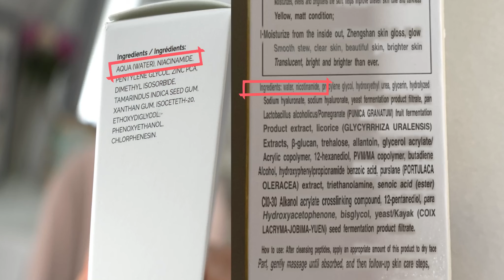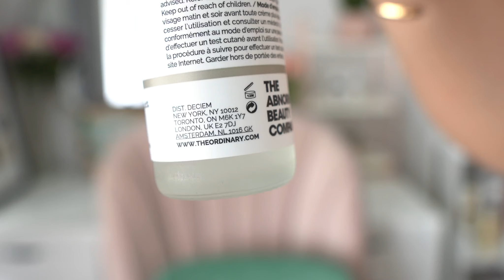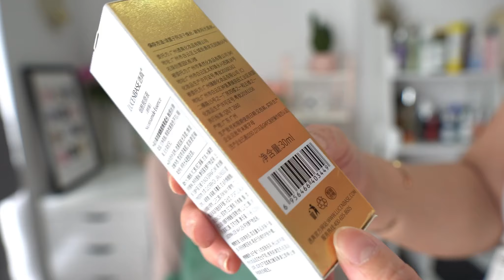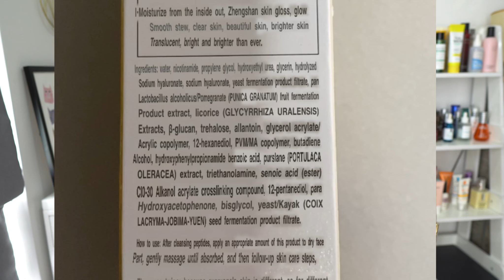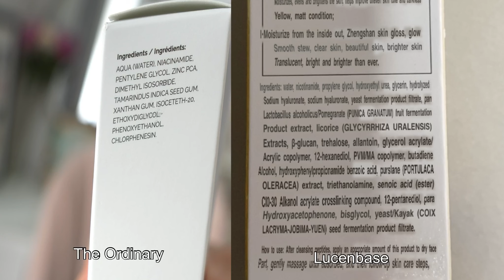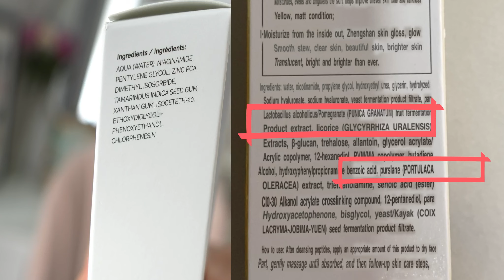The ORDINARY Niacinamide 10% Zinc 1% & LUCENBASE Nicotinamide 10% - Serum Nội Địa Trung XÀI ĐƯỢC KO?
"🌟𝐓𝐡𝐞 𝐎𝐫𝐝𝐢𝐧𝐚𝐫𝐲 - 𝐓𝐢𝐧𝐡 𝐂𝐡𝐚̂́𝐭 𝐓𝐫𝐢̣ 𝐌𝐮̣𝐧 𝐓𝐡𝐚̂𝐦 𝐓𝐡𝐞 𝐎𝐫𝐝𝐢𝐧𝐚𝐫𝐲 𝐍𝐢𝐚𝐜𝐢𝐧𝐚𝐦𝐢𝐝𝐞 𝟏𝟎% + 𝐙𝐢𝐧𝐜 𝟏% 𝐒𝐞𝐫𝐮𝐦

🌟🌟Đ𝐢̣𝐚 𝐜𝐡𝐢̉ 𝐦𝐮𝐚 𝐦𝐲̃ 𝐩𝐡𝐚̂̉𝐦 𝐮𝐲 𝐭𝐢́𝐧

💋 MEOW DÙNG SON GÌ TRONG VIDEO NÀY

🌟Son
🎥 MEOW QUAY BẰNG MÁY GÌ
╰ Fujifim XT4

🌟Quản lý công việc cá nhân và nhóm:
Link đăng ký free: